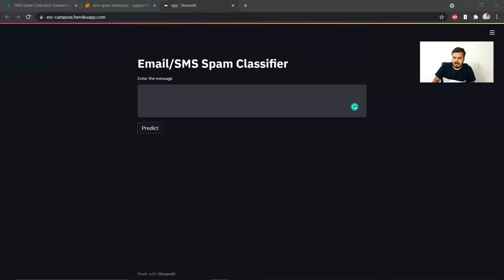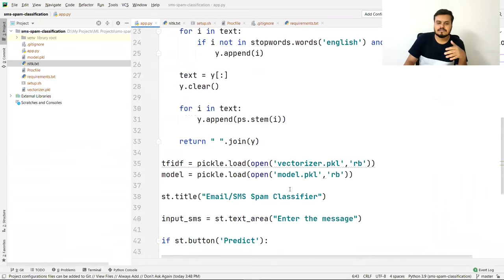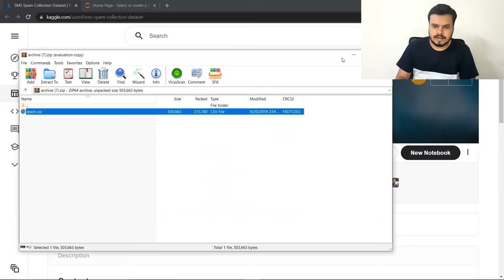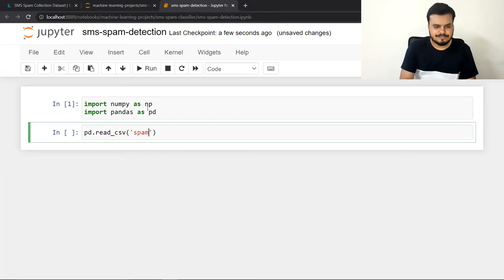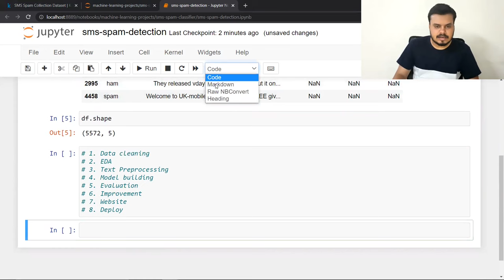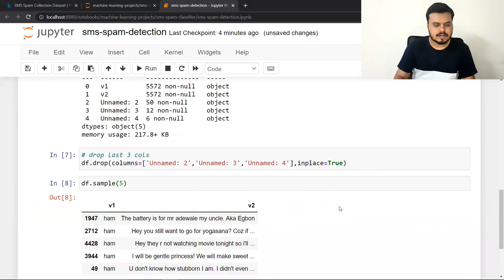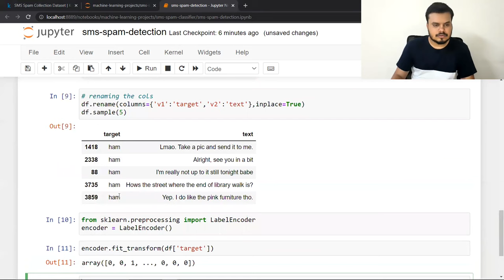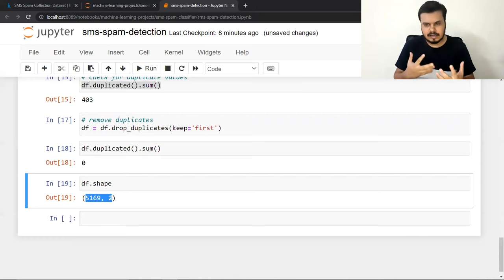Email Spam Classifier | SMS Spam Classifier | End to End Project | Heroku Deployment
In this end-to-end project, we'll guide you through building a spam classifier for both emails and SMS messages. Learn the steps involved in creating a reliable spam detection system and witness the deployment on Heroku.

⌚Time Stamps⌚

00:00 - Intro
00:54 - Project Demo
02:50 - UCI ML Dataset
04:41 - Creating Jupyter Notebook/Checking The Data
05:55 - Stages of the Project
07:30 - Data Cleaning
12:20 - EDA
29:17 - Text Preprocessing
54:25 - Model Building
01:09:17 - Improving model performance
01:20:20 - Creating the project in Pycharm
01:33:00 - Deployment on Heroku
01:39:30 - Outro